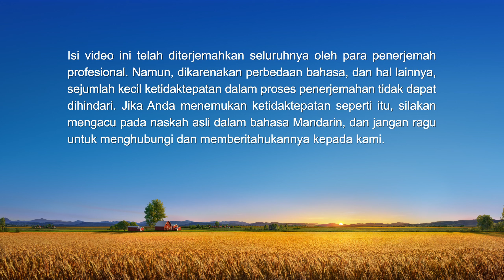Kesaksian Rohani - "Terbebas dari Pergumulanku untuk Unggul dari Orang Lain"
Bencana akhir zaman telah datang, dan akhir segala sesuatu sudah dekat. Bagaimana agar bisa dilindungi oleh Tuhan dan masuk ke tempat berlindung? Selamat bergabung dengan grup, yang membawa Anda menemukan jalan.

Sang tokoh utama, seorang Kristen, tidak hanya memiliki kemampuan berbahasa asing, tetapi juga melayani sebagai pemimpin tim; saudara-saudari semua mencarinya ketika mereka menghadapi kesulitan dan benar-benar menghormatinya. Setelah Saudari Fang bergabung dengan tim tersebut, dia mendapati bahwa Saudari Fang memiliki kualitas yang baik, cakap dalam bekerja, dan mampu menyelesaikan masalah-masalah dengan mempersekutukan kebenaran. Saudara-saudari mulai menemui Saudari Fang untuk membahas masalah mereka, membuat tokoh utama merasa seolah posisinya terancam. Dia melakukan semua yang bisa dia pikirkan untuk bersaing dengan Saudari Fang dan bertekad untuk mengunggulinya. Hal ini menghambat pekerjaan gereja. Melalui penyingkapan firman Tuhan, dia memperoleh sedikit pemahaman tentang sumber dorongannya dalam mengejar ketenaran dan kekayaan serta mampu menyingkirkan belenggu Iblis ini. Apa yang secara khusus dia pahami, dan apa yang dia tuai? Mari kita saksikan apa yang dia katakan.